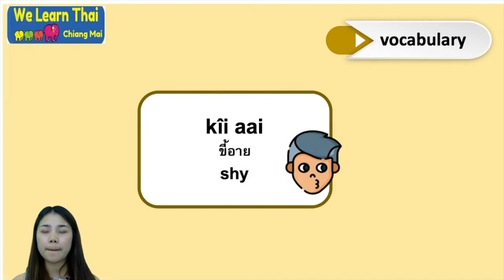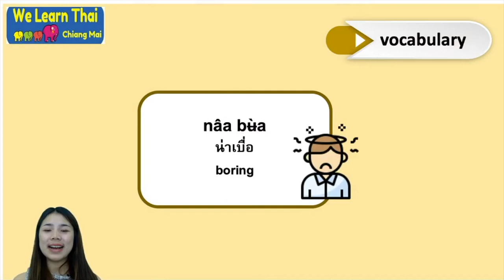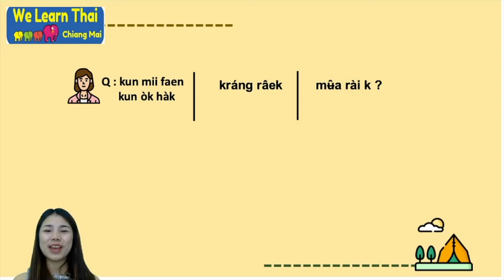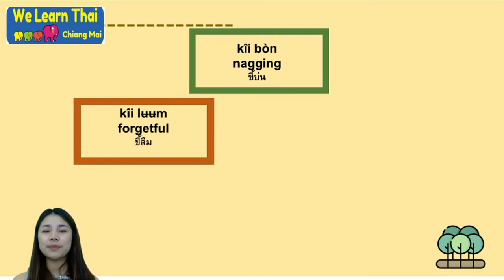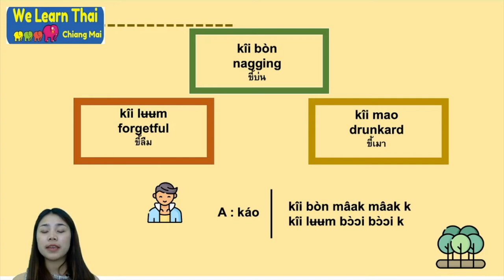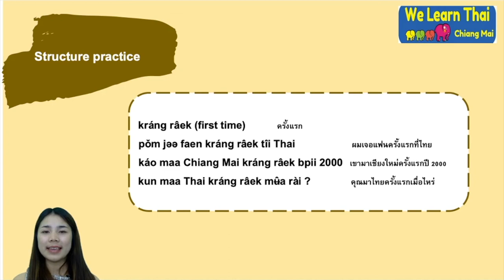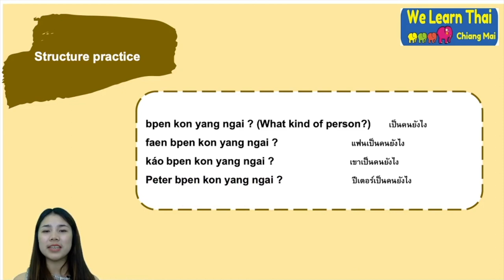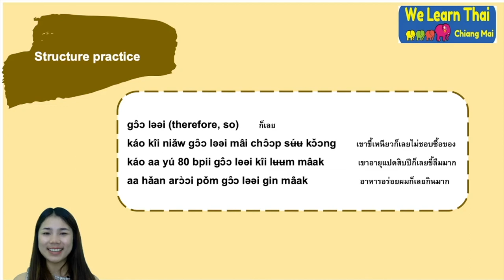SPT15Days Lv chapter 24 Kind of person